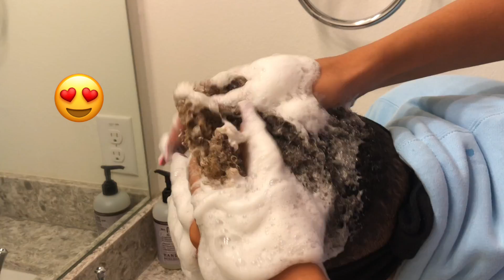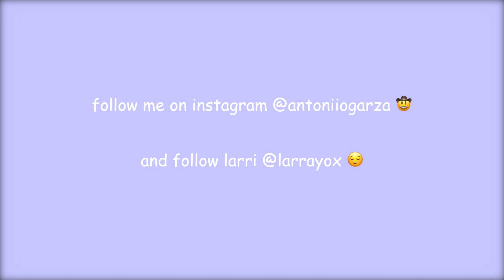WE DID SOMETHING CRAZY FT. LARRAY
we r insane

snap: antoniiogarza21

Use code antoniogarza

Use code ‘antsbeauty’